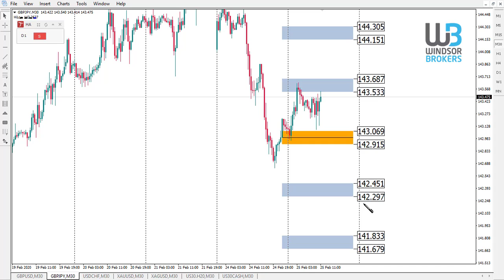Technical Analysis - GBPJPY (25.02.2020)